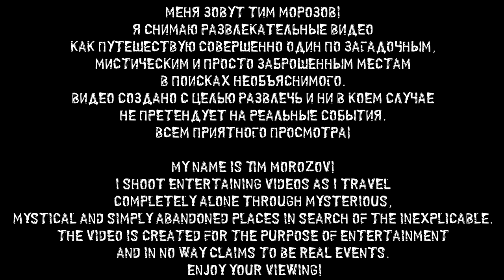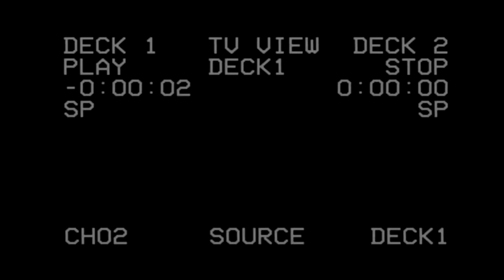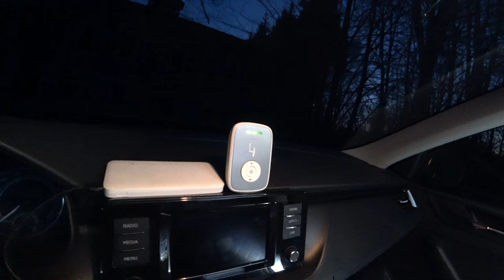ЗЛО ЗАБИРАЕТ ДУШИ В ТАИНСТВЕННОЙ УСАДЬБЕ \ EVIL TAKES SOULS IN A MYSTERIOUS MANOR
ЗЛО ЗАБИРАЕТ ДУШИ В ТАИНСТВЕННОЙ УСАДЬБЕ, ОНО НЕ ЖЕЛАЕТ ДОБРА. /EVIL TAKES SOULS IN A MYSTERIOUS MANOR, IT DOESN'T MEAN WELL